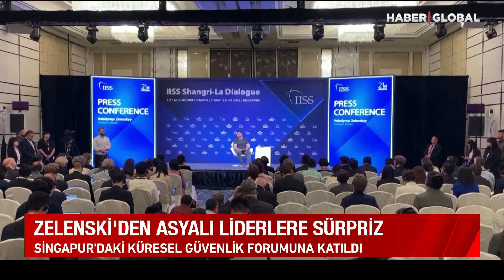SON DAKİKA Korkulan Oldu Zelenski Emri Verdi! ABD Silahları ile Rusya Vuruldu, Kremlin Çıldırdı